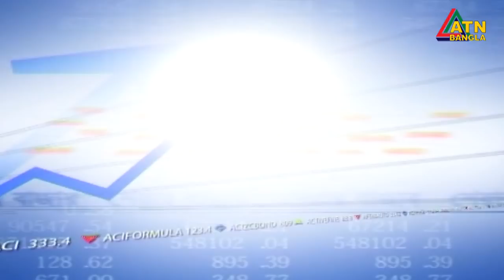এটিএন বাংলা দুপুর ১ টার সংবাদ। 08.09.2020 | ATN Bangla 1 pm news